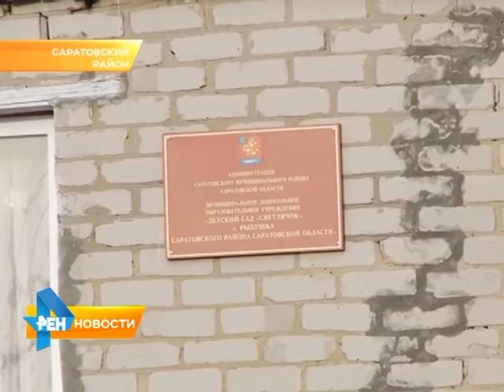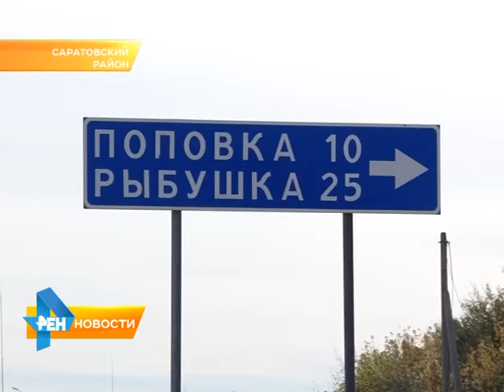Большому селу - новый детский сад и обновленную дорогу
В Саратовском районе строят социальный объект, который, как ожидают чиновники, даст толчок к развитию населенного пункта. Темпы строительства оценил губернатор. Подробности в сюжете Юлии Шишкиной от 6 октября 2015 года.